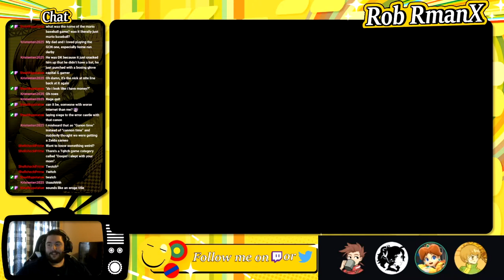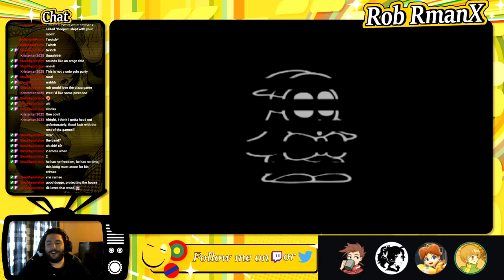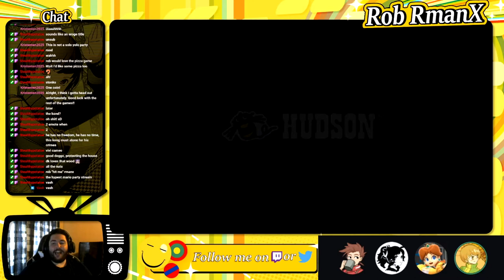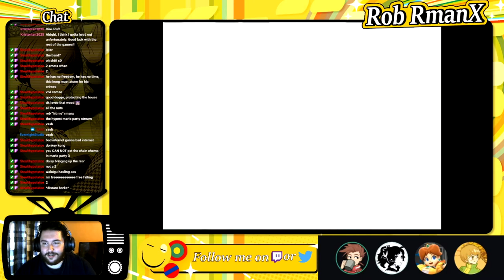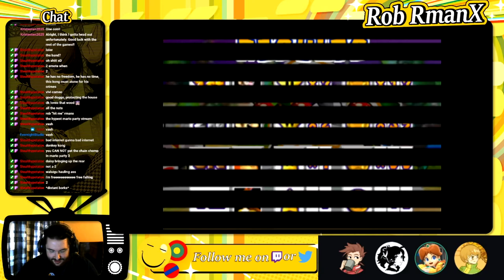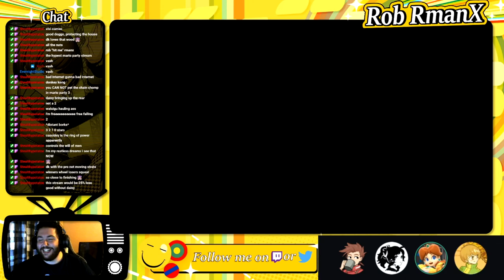Mario Party 3 - Session 01 B - RmanX Stream VOD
Sorry about the audio. I'm still learning.